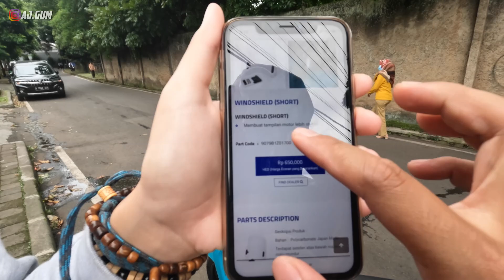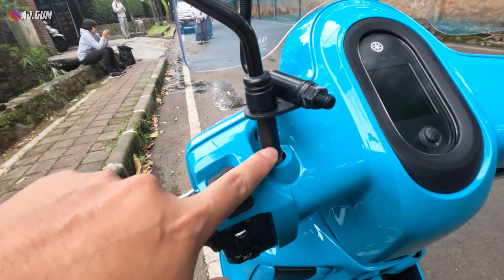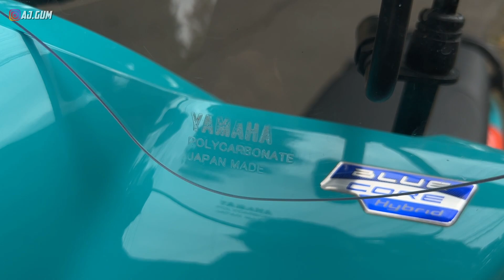WINDSHIELD SHORT FAZZIO | TETEP STYLISH DAN ANTI MASUK ANGIN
Kali ini kita bikin sedikit review video windshield fazio short, part resmi bawaan yamaha, gimana looks dan feelnya, enjoy video ini!